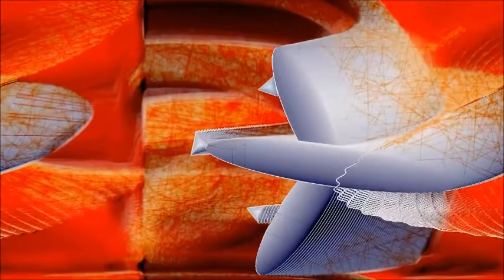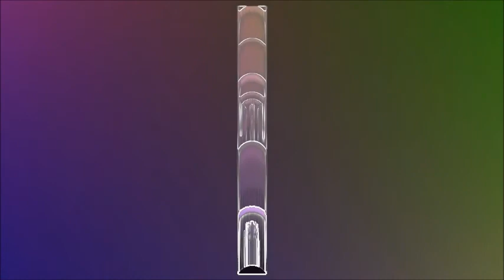Ruben's Dj History of music forever Historia de siempre de la Musica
Aqui pongo el enlace De esta Sesion
Esta nueva sesion con nuevas visualizaciones
Suspcribete a mi canal para proximas subidas
En mi canal de Youtube teneis mas sesiones de diferentes estilos de musica electronica
Para los musicos de todos los mundos y todas las epocas
By Voyager